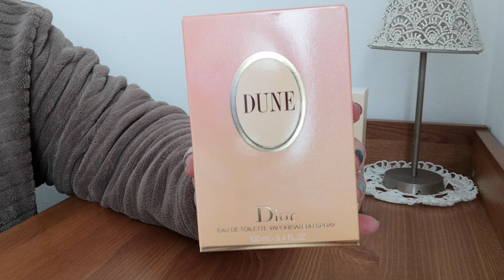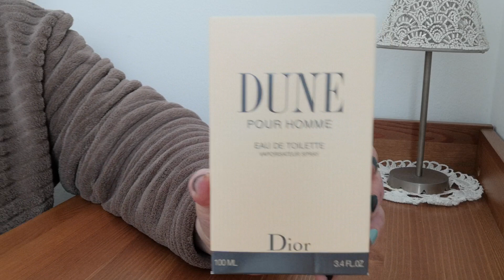PROFUMI..... LA MIA COLLEZIONE CHRISTIAN DIOR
POISON
DOLCE VITA
DIOR ADDICT
DUNE POUR FEMME
DUNE POUR HOMME